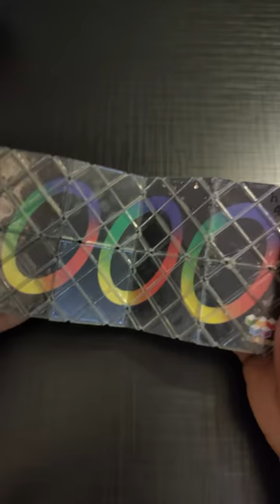My Top 5 Favorite Puzzles "Plz Check Description"